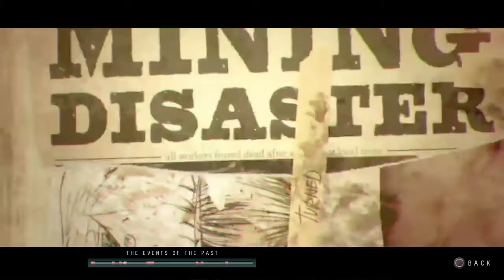MATT ON A MOUNTAIN! | Until Dawn - Playthrough Episode 13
After the crazy ordeal that was the asylum. We shift our attention to Emily and the dude with the cool name, as they venture down the mountain...